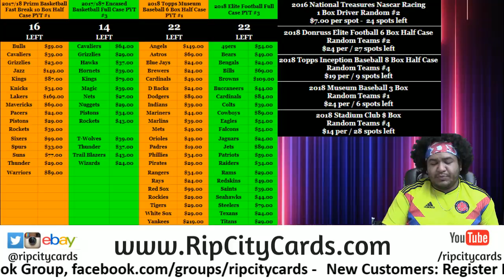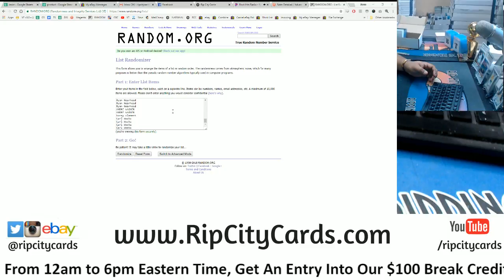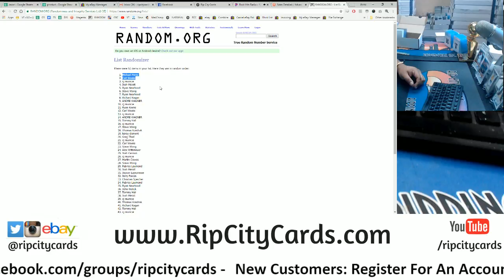7 3 $100 Daily Giveaway